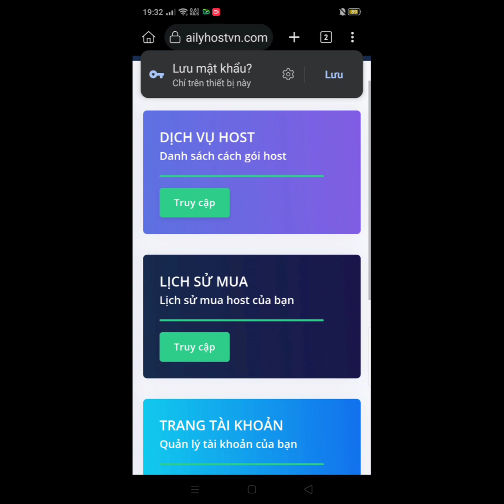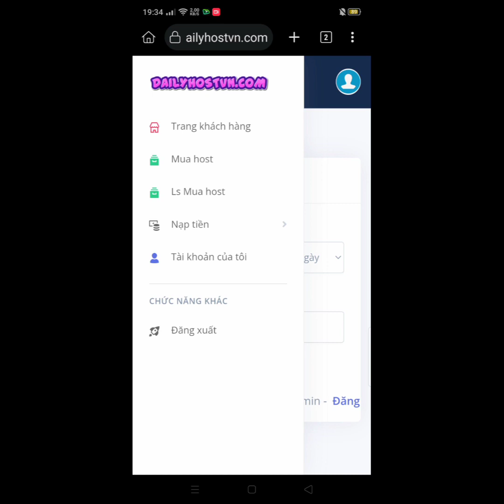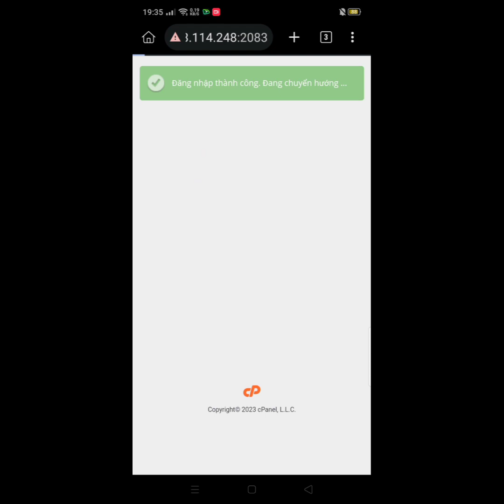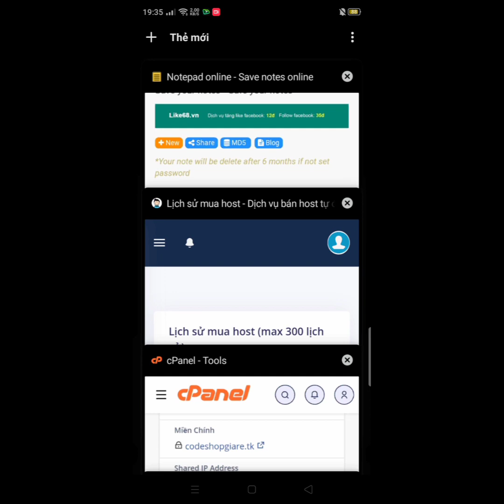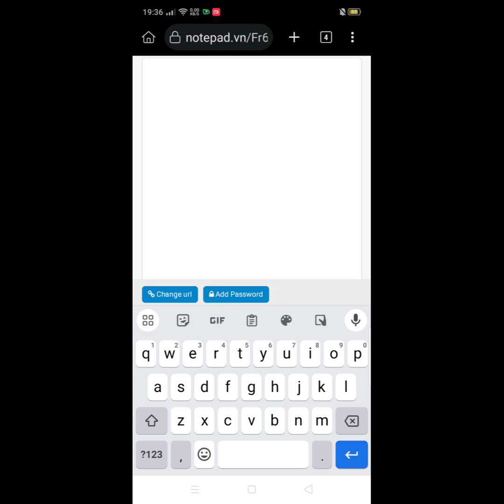Share Hosting miễn phí server vn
LƯU Ý: vô nhóm sẽ đc cộng tiền nhé